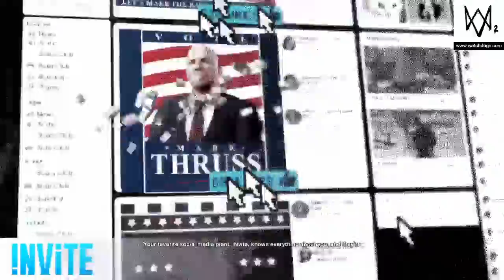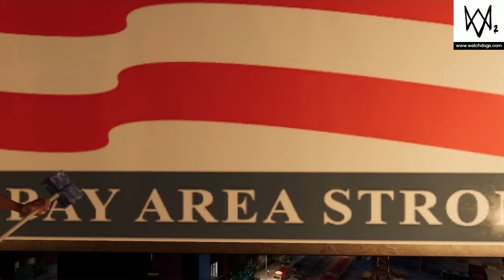Watchdogs 2 Walkthrough Part 13 (No Commentary)